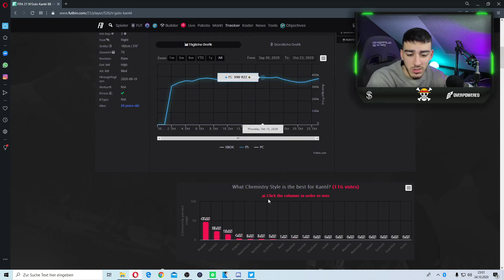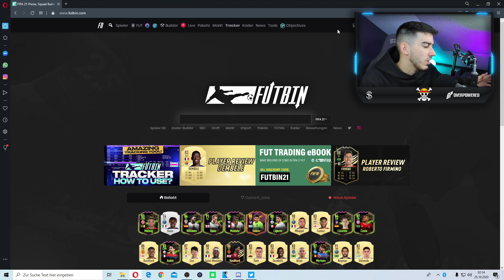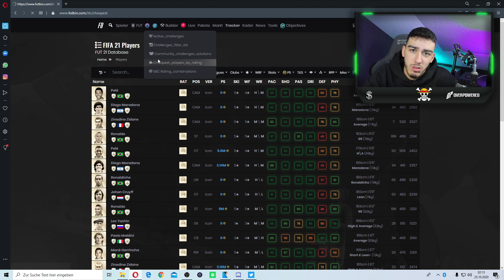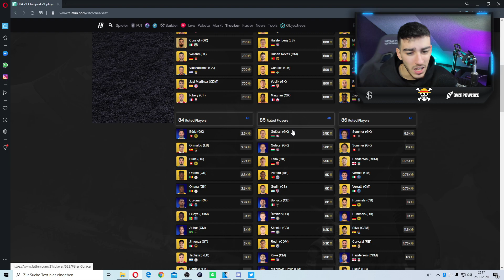FIFA 21: GARANTIERTE RULEBREAKER SBC?!🤯 JETZT INVESTIEREN✅ + WANN EINKAUFEN & VERKAUFEN?🧐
▶Wie ihr mich erreichen könnt:

►Ps4 : TheRealPaiinzYT
►Skype: TheRealPaiiNzV2